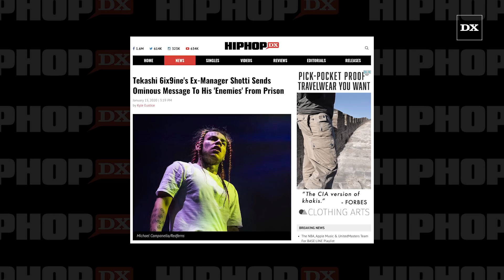Tekashi 6ix9ine's Ex Manager Shotti Sends Ominous Message To His 'Enemies' From Prison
NEW YORK, NY – Tekashi 6ix9ine helped take down the Nine Trey Gangsta Bloods gang after testifying against Aljermiah “Nuke” Mack and Anthony “Harv” Ellison last October.